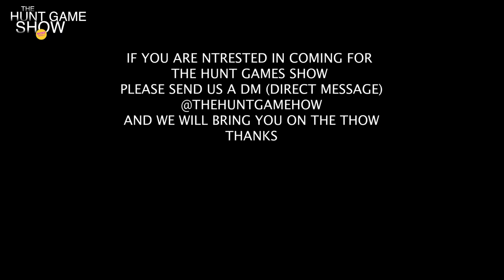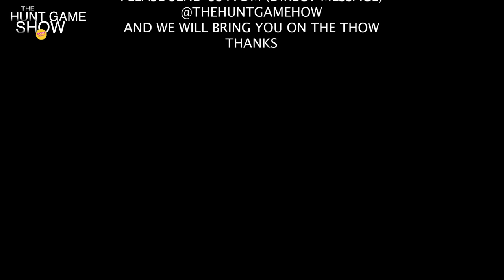Episode 37 (lagos edition) pop the balloon to eject the least attractive person